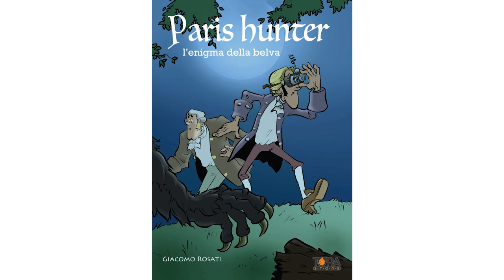PARIS HUNTER - presentazione e incontro 24 GENNAIO 2020 @ SRF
Scuola Romana dei Fumetti e Tora Store presentano:

“PARIS HUNTER”
Presentazione incontro con l'autore GIACOMO ROSATI, ex allievo della Scuola Romana dei Fumetti.

L’incontro è riservato agli studenti.

Venerdì 24 gennaio 2020 ore 15,30 presso la Scuola Romana dei Fumetti – via Flaminia 29, 00196 Roma (Metro A – Flaminio).